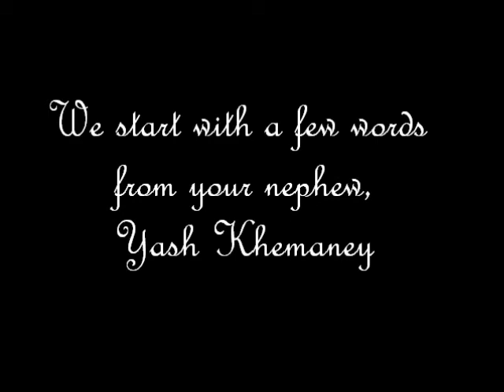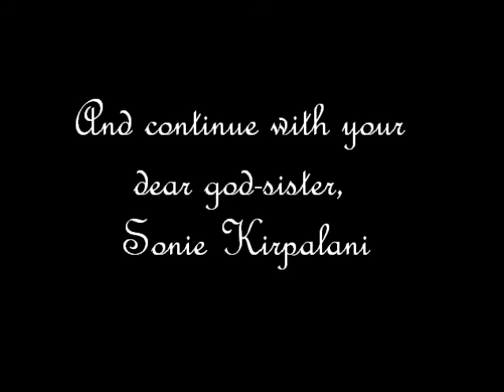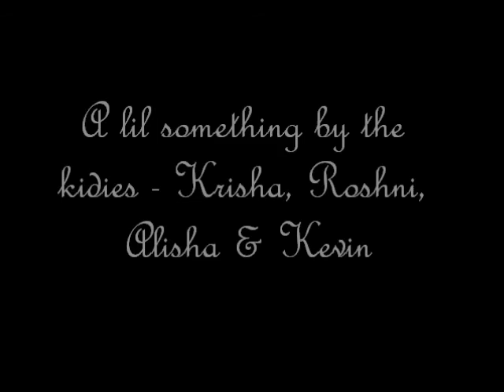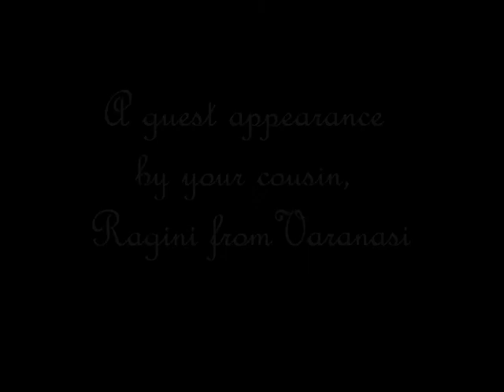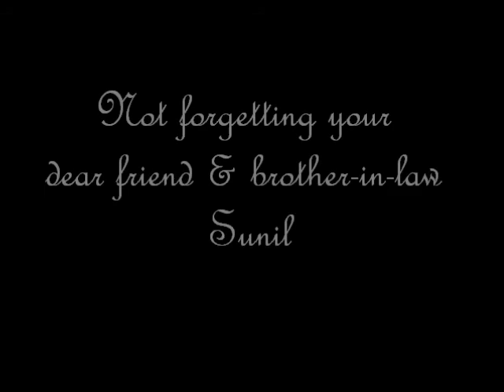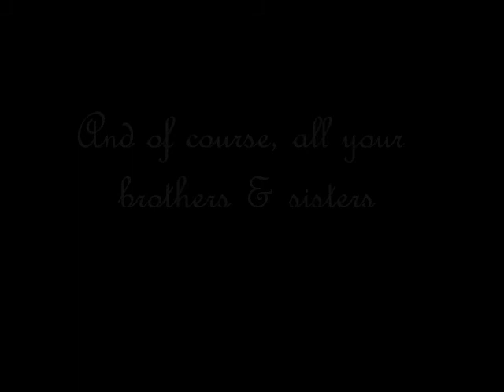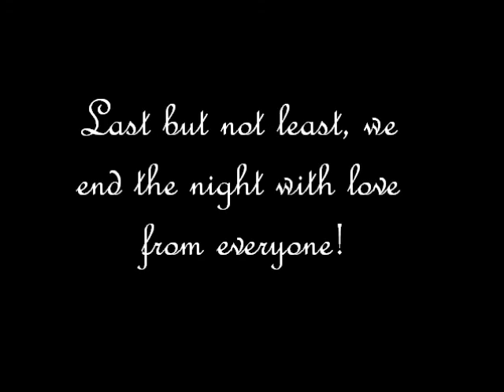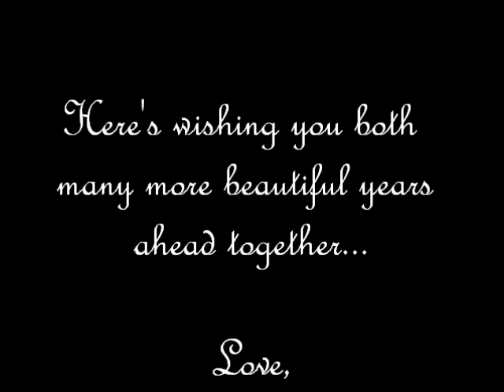My Parents' 25th Wedding Anniversary